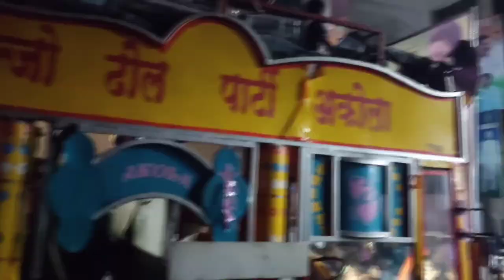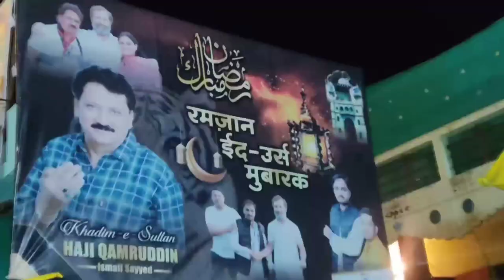Shah Babu Sandal And Mela !! in Patur 2023 Vlog 😇